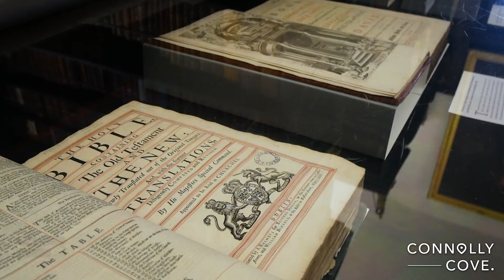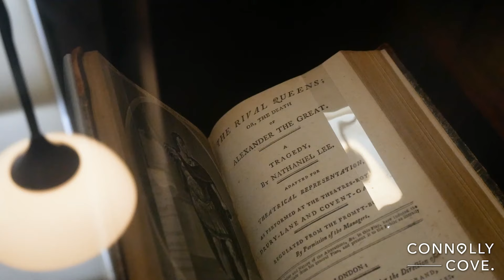Marsh's Library | Dublin | Ireland | Dublin City | Things to Do in Dublin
If you're looking for a place to escape the hustle and bustle of everyday life, Marsh's Library Dublin is the perfect destination. With its expansive collections and serene atmosphere, the library is a great place to read, study, or just relax.

If you’re looking to explore some of the best things to do in Dublin, be sure to check out the Guinness Storehouse and St. Stephen’s Green. These two attractions are a must-see for any visitor to Dublin. Additionally, there are plenty of other things to do in Dublin that won’t require spending a fortune.

In 1892, Dr. James Marsh and his wife donated their library of more than 12,000 books to the city of Dublin. The building that now houses the library was built in 1897 and originally served as a hospital.